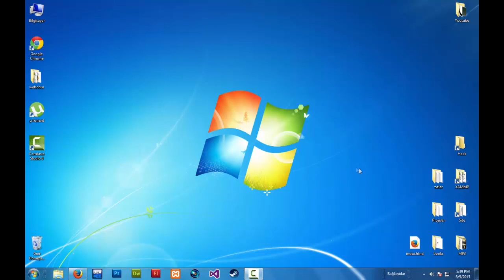Hack Dersleri - Hacker Nedir, Hacker Türleri Nelerdir?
Hacker nedir? Hacker türleri nelerdir? Hacker olmak için neler gerekir?Gibi sorulara cevap veren hack dersi serisinin ilk videosu.